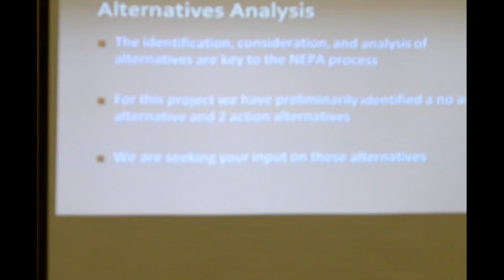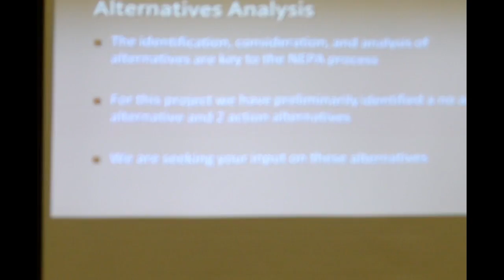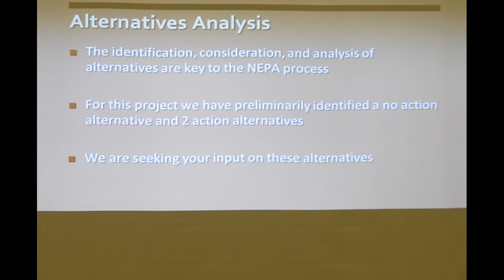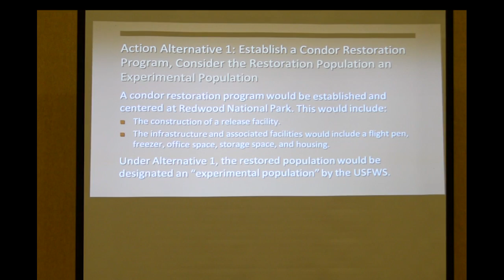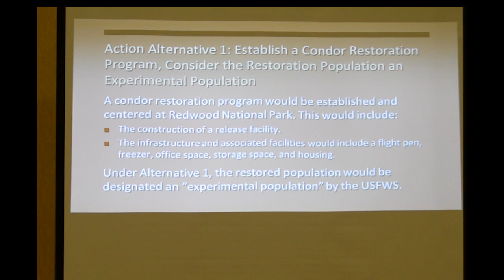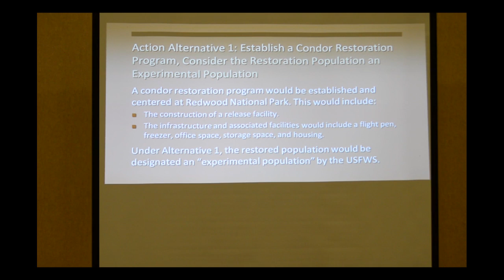AIDA NEPA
Aida Parkinson, an environmental specialist for Redwood National Park describe's the NEPA process involved in the proposed reintroduction of condors in Yurok Ancestral Territory.